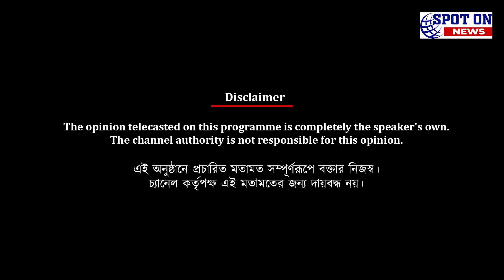ক্ষেপ খেলেই কি শেষ হয়েছে কেরিয়ার? আসল সত্যি জানালেন মুর্শেদ আলি | Spot On News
ক্ষেপ খেলেই কি শেষ হয়েছে কেরিয়ার? আসল সত্যি জানালেন মুর্শেদ আলি